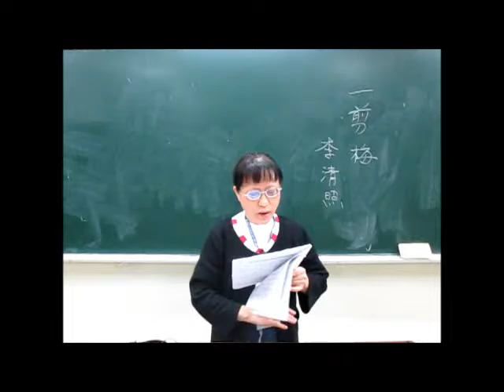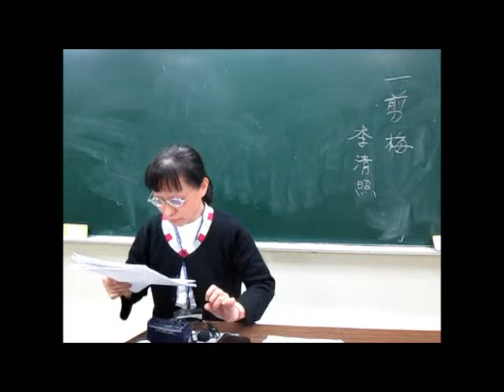一剪梅 李清照‧作 --- 陳秀美朗讀、吟唱 台語傳統詩詞吟唱 大安社大 16~1205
**上第二期的新學員，能有如此的吟唱成果，非常難得**

宋•李清照•一剪梅
紅藕香殘玉簟秋，輕解羅裳，獨上蘭舟。雲中誰寄錦書來，雁字回時，月滿西樓。
花自飄零水自流，一種相思，兩處閒愁。此情無計可消除，才下眉頭，卻上心頭。